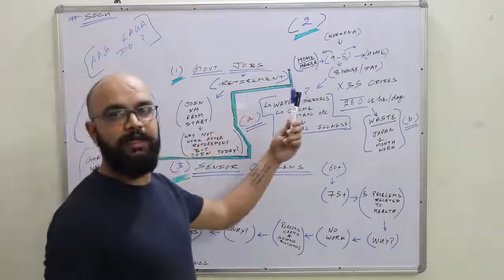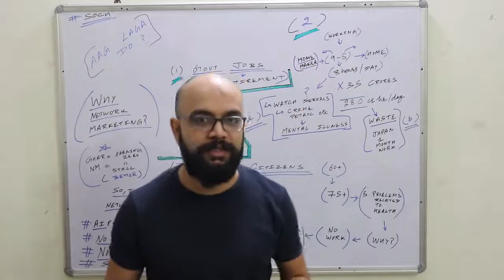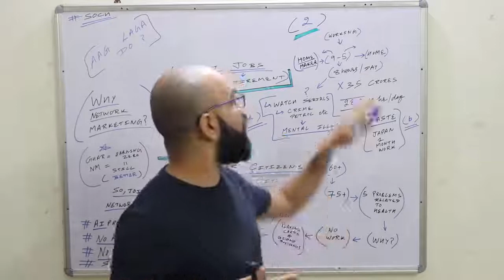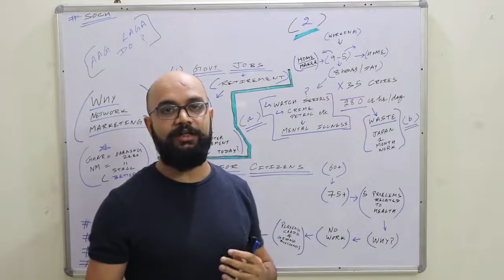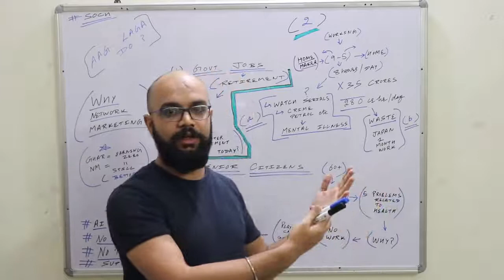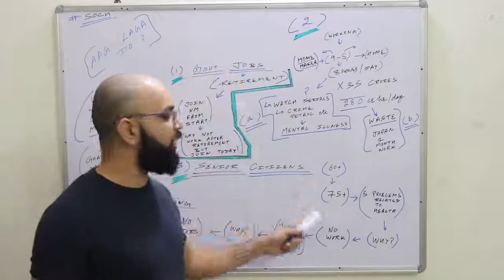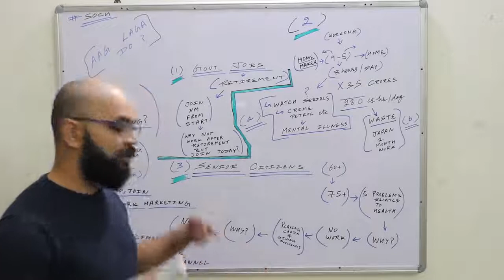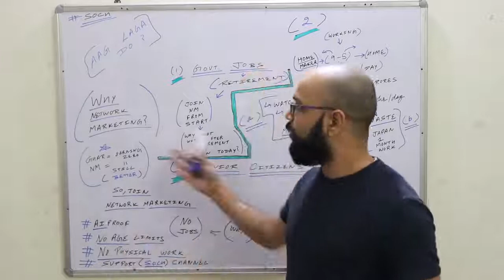Why Ladies, Government Employee and Senior Citizens should join Network Marketing ?